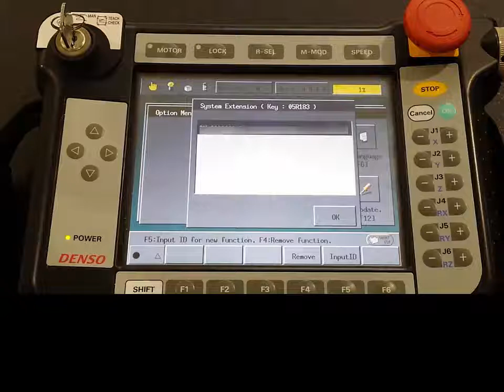DENSO Robotics - ORiN2 Setup on RC7 - Enabling ORIN Extension